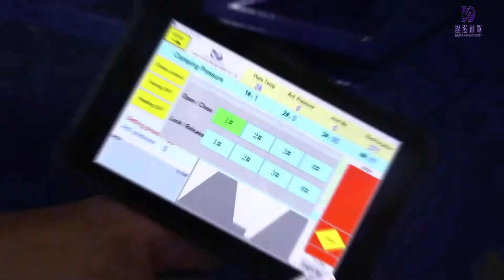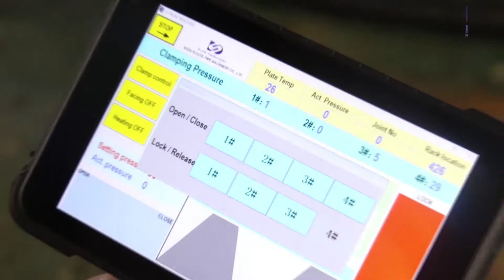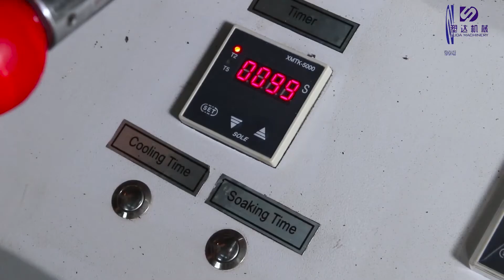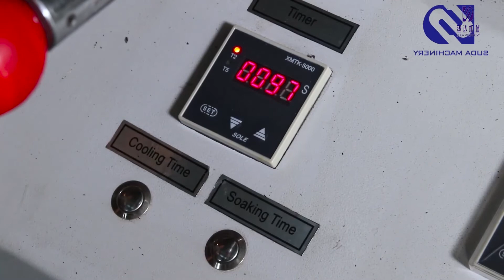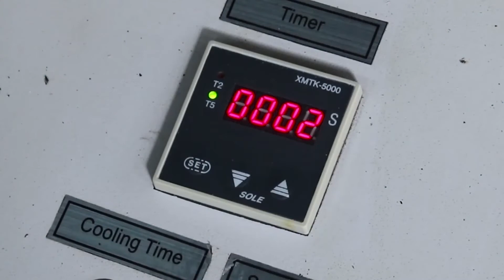2850- 3000mm butt fusion welding machine operate in workshop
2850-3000mm butt fusion welding machine, the test was completed and delivered on June 26,2020.
1. Clamps open and close by hydraulic
2. Hydraulic locking
3. Stub end holder
4. Data logger
5.  Set of reductions 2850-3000mm
6. Tablet PC